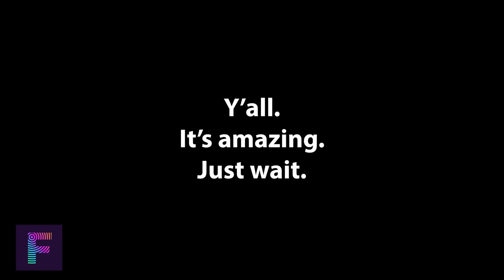Dream Theme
We got invited by Multimorphic to come check out the new licensed title!